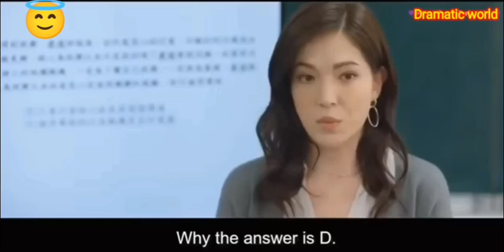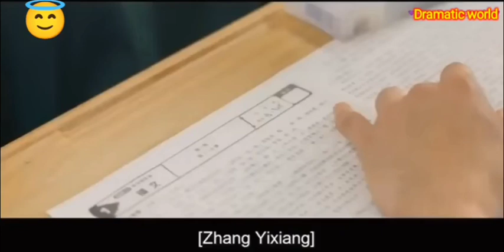Teacher is all done by one student, part 1❤️😇 Dramatic world